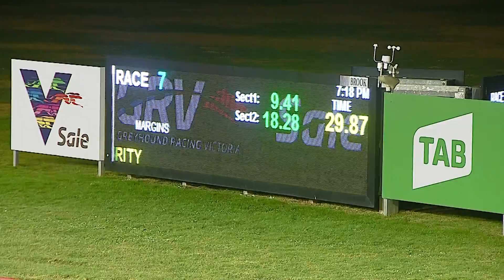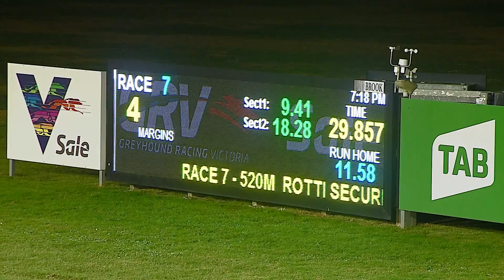SLE SUN 17 JUL 22 R7